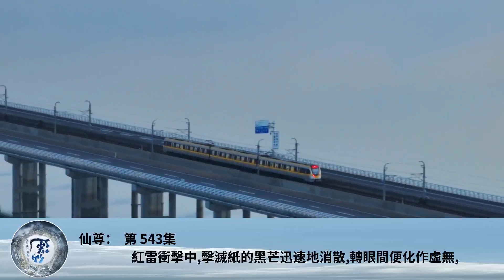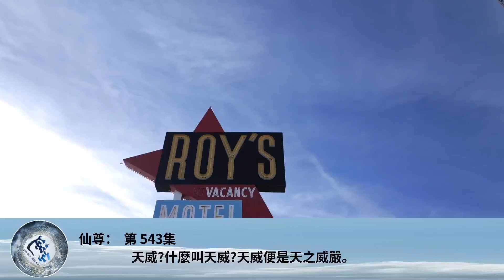仙尊： 第 543集